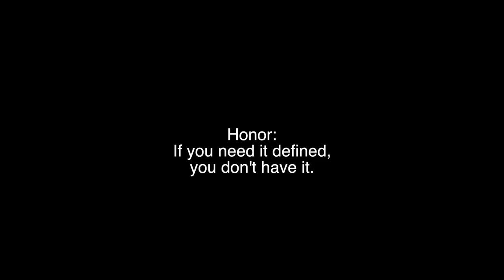76: Meaning Of Life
This video is about Meaning Of Life